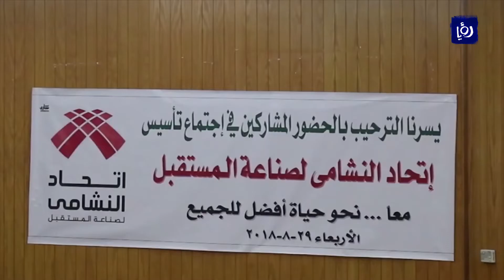إطلاق مشروع اتحاد النشامى لصناعة المستقبل - (30-8-2018)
عقدت اللجنةُ التأسيسيةُ لمشروعِ اتحاد النشامى لصناعةِ المستقبل اولَ اجتماعٍ تنسيقي لها في محافظةِ اربد، الهادف الى إيجادِ اقتصادٍ وطني موازيٍ يعتمدُ على الاستفادةِ المثلى من القاعدةِ الكبيرة للمستهلك الوطني وإمكانياتِ السوقِ المحلية